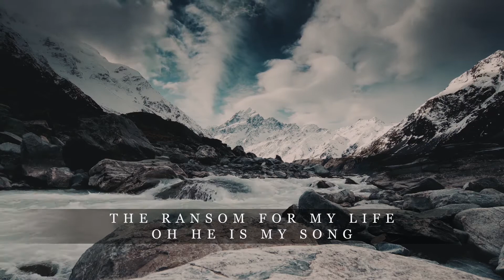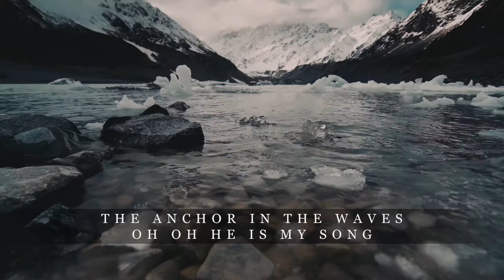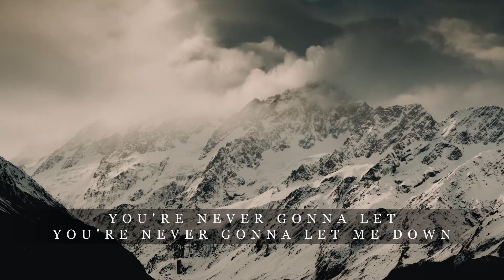King Of My Heart